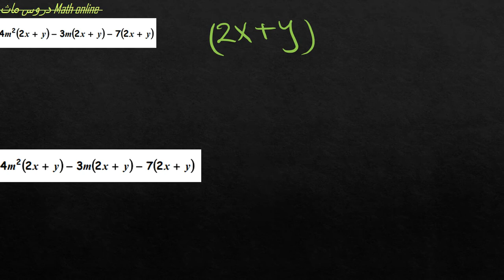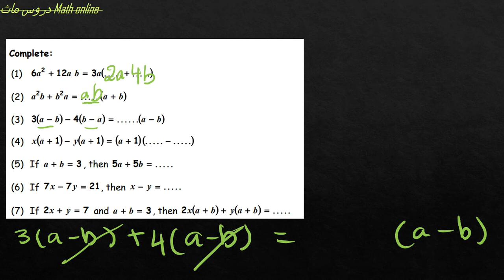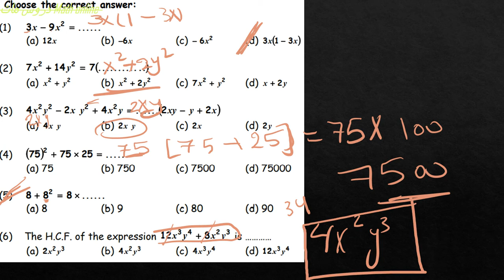H.C.F / algebra/middle 1